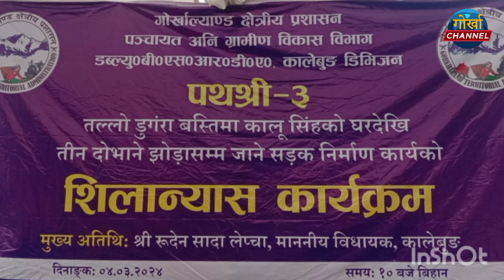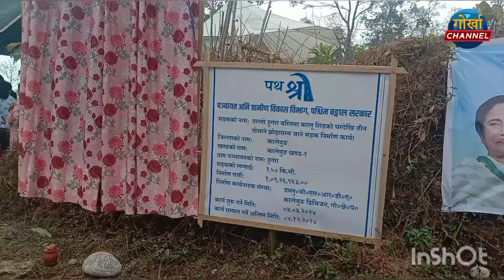पञ्चायत अनि ग्रामीण विकास विभागद्वारा लोवर डुँग्रामा सड़क निर्माणको शिलान्यास...36 नम्बर समष्टि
पञ्चायत अनि ग्रामीण विकास विभागद्वारा लोवर डुँग्रामा सड़क निर्माणको शिलान्यास सम्पन्न
लोवर डुँग्रावासीलाई राहत दिँदै रोड खनिएको डेड़ किलोमिटर लामो रोडको कार्य आरम्भ